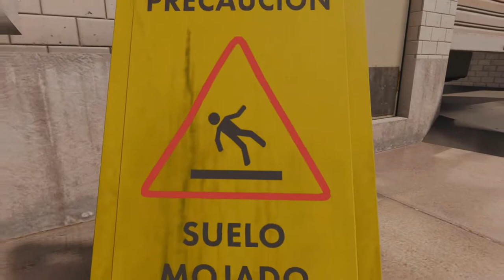FREE Gridlock Cinematic Pack Call Of Duty Black Ops 4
Hey guys, Today we continue our map cinematic series with TeamL4D4. Today we have map cinematics for Gridlock on Black Ops 4. Leave a like for these insane cinematics and make sure you check out L4Lila&D4Dad in the description below and check out their cinematics if these aren't the cinematics you need :D ~ Epic

Song: Axol - ILY